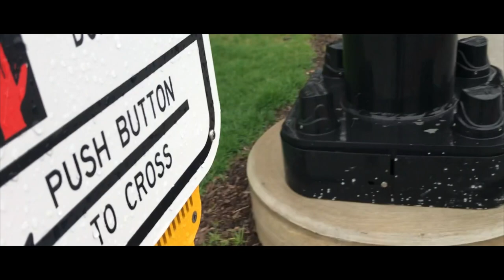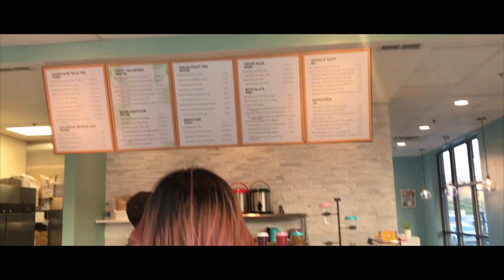HTF at Purdue University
Henry Tsai Film at Purdue University @ 2019

HT Production

Director: Henry Tsai
Director Of Photography:  Henry Tsai
Editor:  Henry Tsai
Actor: Roy, Xi, Jeanie, Anmol